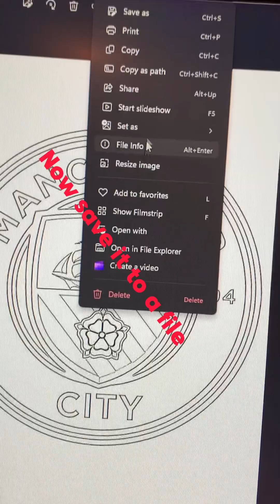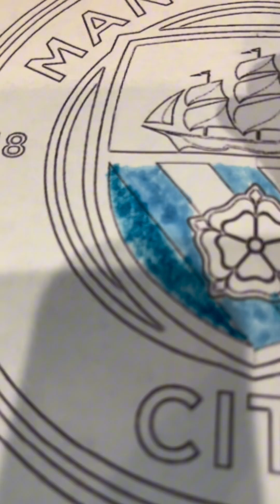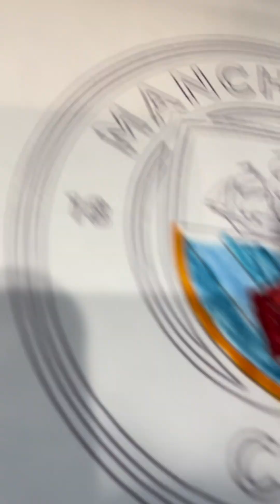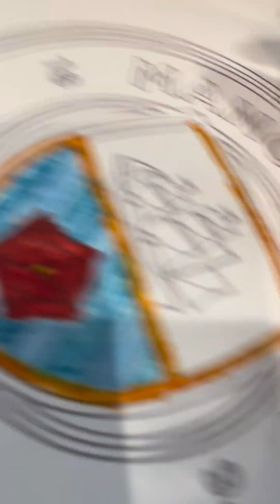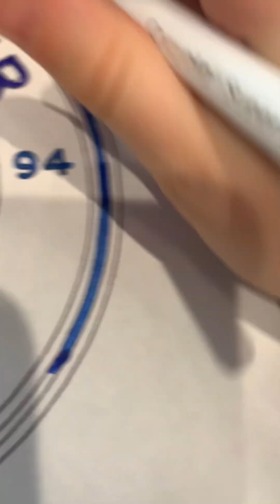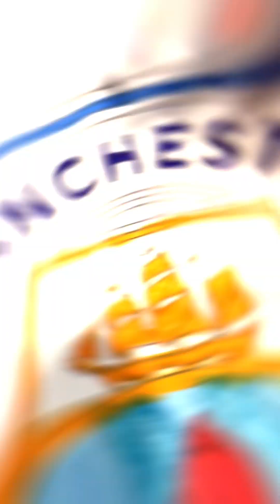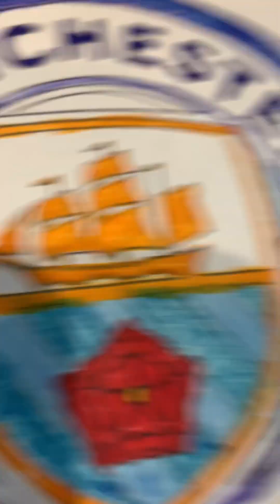How to draw a Man City Logo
Drawing a man city logo